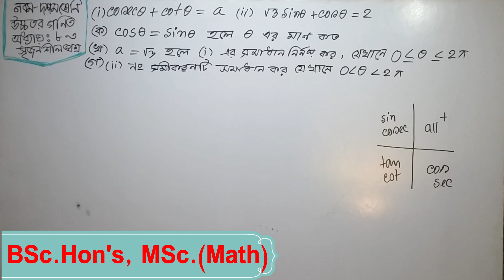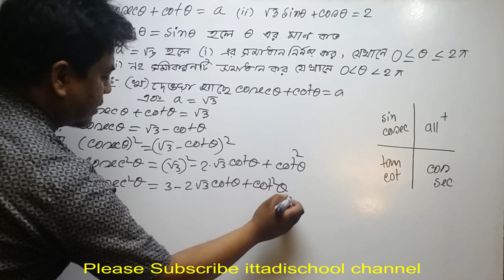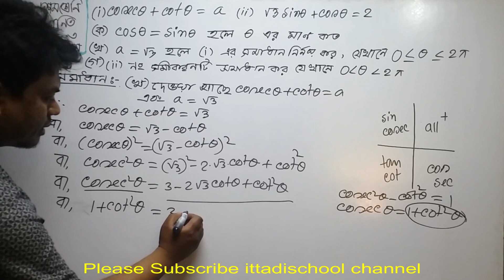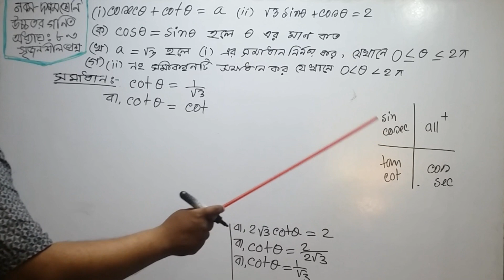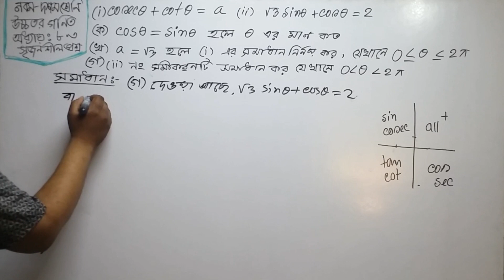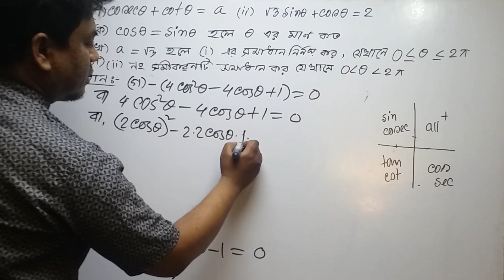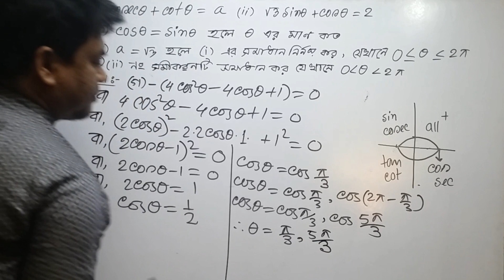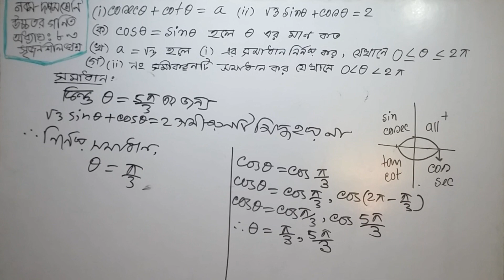Higher Math Trigonometry Chapter 8.3 Creative Question||Trigonometry Easy techniques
trigonometry, # 8.3, # ত্রিকোণমিতি

অনেকের কাছেই ত্রিকোনোমিতি কঠিন মনে হয় , কিন্তু কিছু টেকনিক ফলো করলে অতি সহজেই আপনি ত্রিকোনোমিতির সমস্যাগুলোর সমাধান করতে পারেন ।
Trigonometry Easy techniques। ত্রিকোণমিতি শেখার সহজ উপায়
Trigonometry Lecture Video(ত্রিকোণমিতি এত মজা!! )